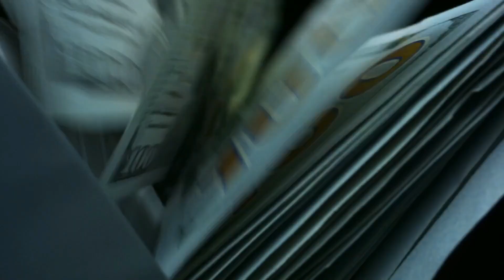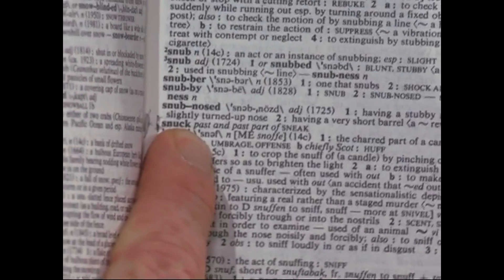10 Times Conan O'Brien Stood Up To Guests...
10 Times Conan O'Brien Stood Up To Guests...
When you’re a late-night talk show host, you need to have a certain kind of feel or presence to draw in the audience and make celebrities want to chat with you. Conan O’Brien was absolutely someone who commanded the camera, the audience, and the guests with his captivating wit and charm no matter what show he was on. There’s a reason he survived because “tossed aside” by one network and then went on to dominate another until he decided to retire. But one thing he was never afraid to do was do some back and forth with his guests, especially when they deserved it.

And there you have it, everyone! A look at the times when Conan and his guests had some back and forth, and which ones came out on top! Do you remember watching these happen on live TV? Do you know of other times that Conan had to barb with some of his guests? What memories of Conan do you look back on fondly?